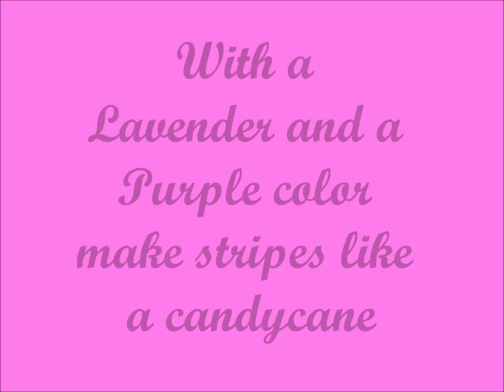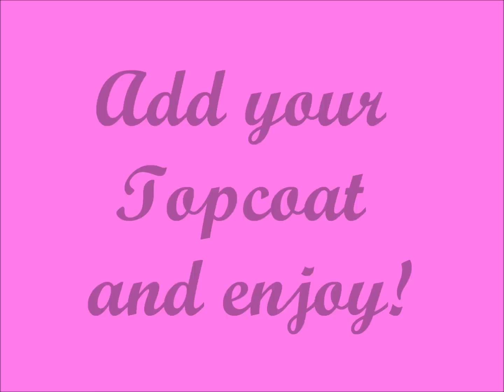#32. -- Friday I'm in love!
Hi beautiful! Today I'm entering a new collaboration from ProfessionalDQ and Robin Moses! I'm so excited to do this! I hope you will love my design and look the other Friday I'm in love! video's from the other artists on youtube! Have a happy (pre)Valentine!

Nail Polish:
Gosh -- 598 Bubble Gum
Gosh -- 597 Miss Minty
Gosh -  001 Lavender Love (Special Edition)
Gosh -- 002 Misty Mauve ( Special Edition)
Gosh -- 607 Crispy Coral
Gosh -- 005 Forest Floor (Special Edition)
Gosh -- 606 Early Green
Essence -- Better Than Gel Nails Top Sealer

Tools:
Dottingtool by Essence
Striping Brush by Ebay
Special thanks to: